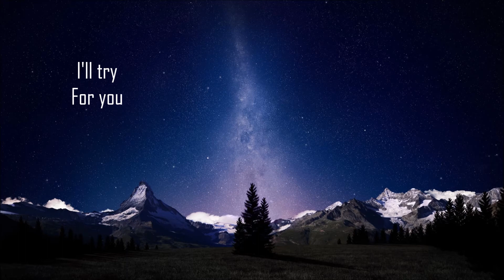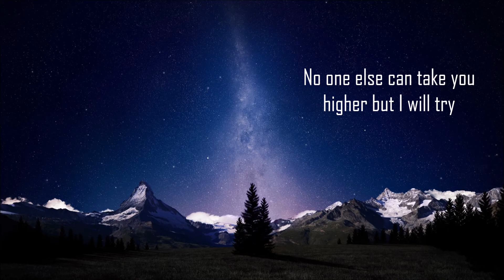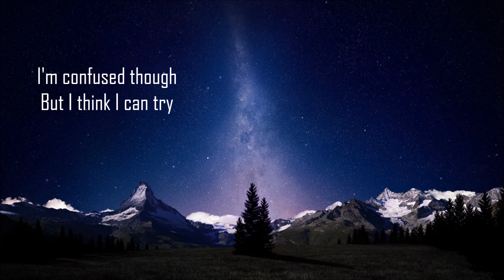Deftones - Risk w/ lyrics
Full song with on-screen lyrics